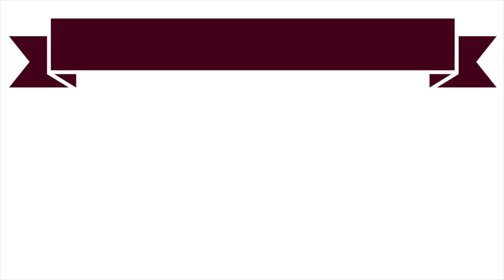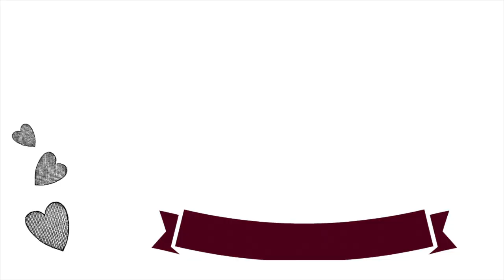What I Eat In A School Day (VEGAN) || First Day of Graduate School!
Nutritionfacts.org